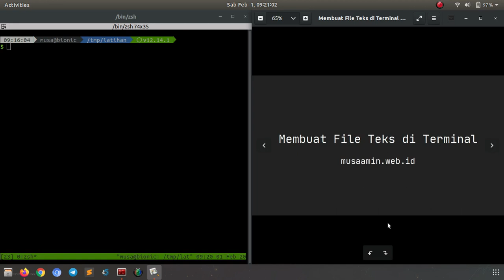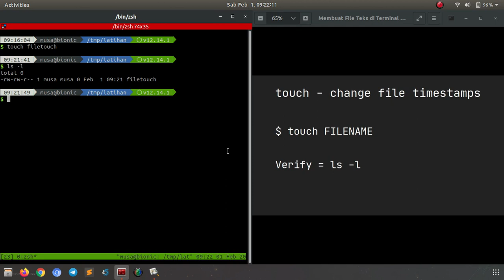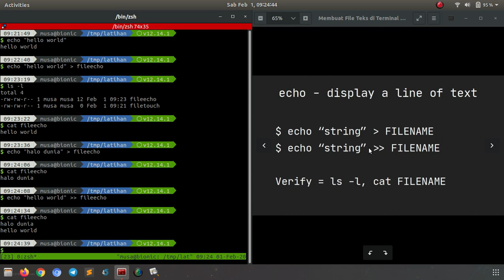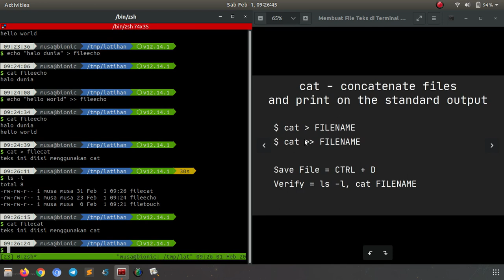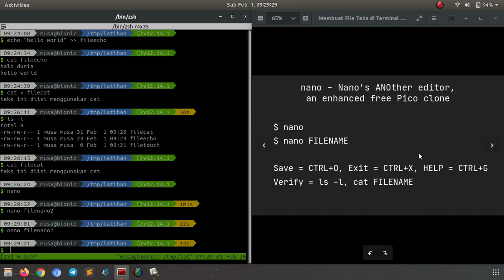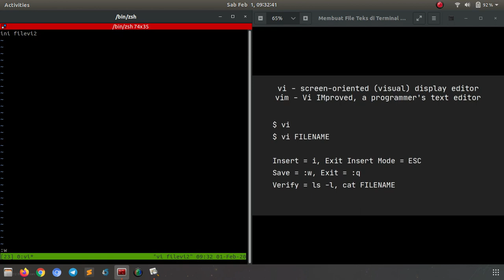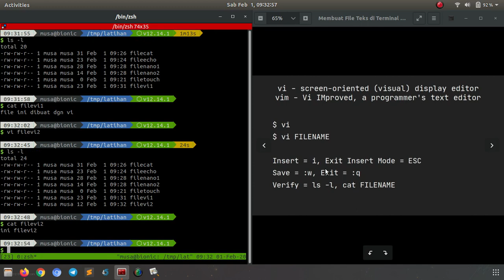Membuat File Teks di Terminal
Tutorial bagaimana cara membuat file teks di terminal Linux